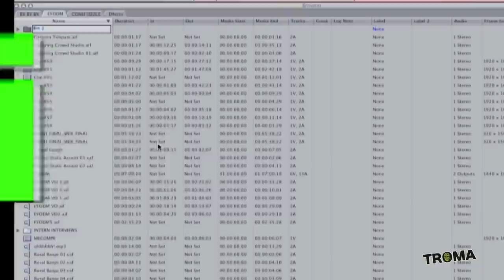Edit Your Own Damn Movie!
Follow Troma editor Travis Campbell on a magical journey through the world of editing and (you, the audience) get some advice on editing from none other than Toxie himself!